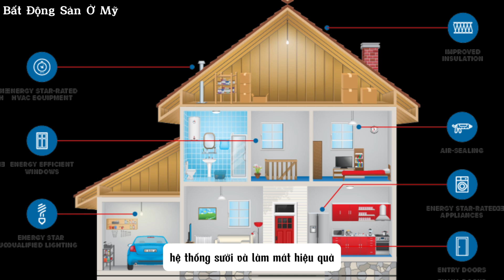Cách Tăng Giá Trị Bất Động Sản Trước Khi Bán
Tiêu đề "Cách Tăng Giá Trị Bất Động Sản Trước Khi Bán" thu hút sự chú ý của nhiều đối tượng, từ chủ nhà muốn bán bất động sản của mình với giá cao hơn đến các nhà đầu tư bất động sản tìm kiếm lợi nhuận tối đa. Để đạt được điều này, người bán cần biết các chiến lược và phương pháp để tăng giá trị tài sản của mình trước khi đưa ra thị trường.

Các Chiến Lược Tăng Giá Trị Bất Động Sản

1. Cải Thiện Ngoại Thất
Ngoại thất của ngôi nhà là ấn tượng đầu tiên mà người mua tiềm năng sẽ nhìn thấy. Việc cải thiện ngoại thất như sơn lại, làm mới cảnh quan, và sửa chữa những hư hỏng nhỏ có thể tăng giá trị tổng thể của bất động sản.

2. Nâng Cấp Nội Thất
Nâng cấp nhà bếp và phòng tắm là những cải thiện mang lại giá trị cao nhất. Việc thay thế các thiết bị cũ, thêm các tính năng hiện đại và sử dụng vật liệu cao cấp có thể làm tăng sự hấp dẫn của ngôi nhà.

3. Sửa Chữa Các Hư Hỏng
Các hư hỏng như mái nhà bị dột, hệ thống điện và nước không hoạt động tốt có thể làm giảm giá trị bất động sản. Sửa chữa các vấn đề này trước khi bán không chỉ giúp tăng giá trị mà còn làm ngôi nhà trở nên an toàn và hấp dẫn hơn.

4. Tăng Hiệu Quả Năng Lượng
Việc cải thiện hiệu quả năng lượng, chẳng hạn như lắp đặt cửa sổ cách nhiệt, hệ thống sưởi và làm mát hiệu quả, và các thiết bị tiết kiệm năng lượng, không chỉ giảm chi phí vận hành mà còn làm tăng giá trị bất động sản trong mắt người mua.

5. Làm Sạch và Trang Trí
Một ngôi nhà sạch sẽ và được trang trí tốt có thể làm tăng giá trị đáng kể. Dọn dẹp sạch sẽ, sắp xếp lại nội thất và thậm chí thuê một chuyên gia trang trí để làm nổi bật các ưu điểm của ngôi nhà.

Lợi ích của việc tăng giá trị bất động sản
1. Bán Nhanh Hơn: Bất động sản được cải thiện thường thu hút nhiều người mua hơn và có thể bán nhanh hơn.
2. Tăng Giá Bán: Các cải thiện hợp lý có thể làm tăng giá trị tài sản, giúp người bán đạt được mức giá cao hơn so với mong đợi.
3. Tạo Ưu Thế Cạnh Tranh: Trong thị trường bất động sản cạnh tranh, việc nâng cấp và cải thiện ngôi nhà có thể giúp tài sản của bạn nổi bật hơn so với các lựa chọn khác.

Kết luận
Việc tăng giá trị bất động sản trước khi bán là một bước quan trọng để đạt được lợi nhuận tối đa. Bằng cách tập trung vào cải thiện ngoại thất, nâng cấp nội thất, sửa chữa các hư hỏng, tăng hiệu quả năng lượng và làm sạch, trang trí ngôi nhà, người bán có thể tăng giá trị tài sản của mình và thu hút nhiều người mua tiềm năng.